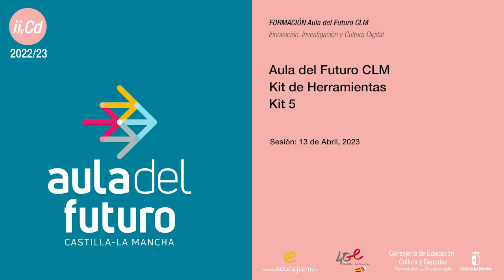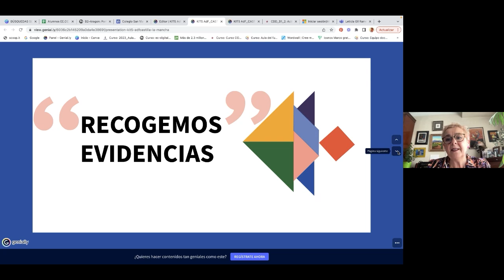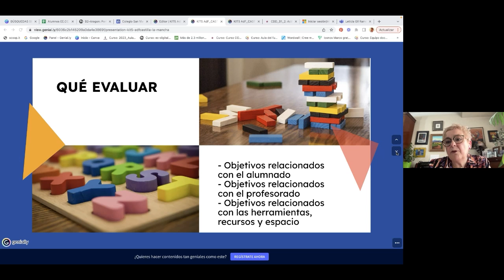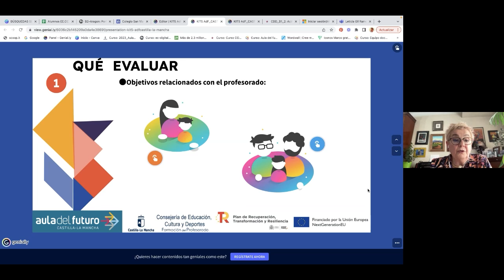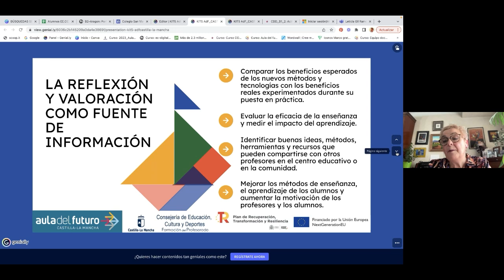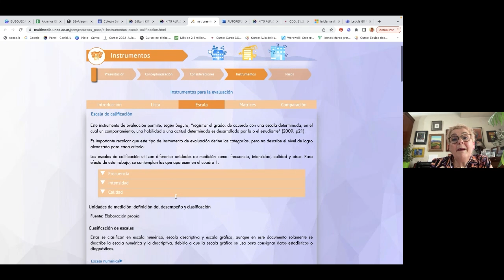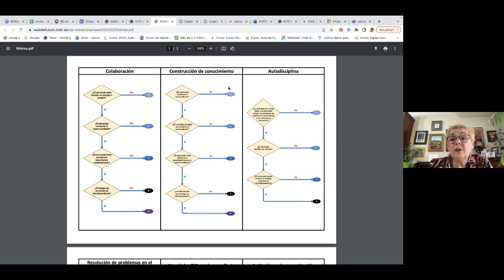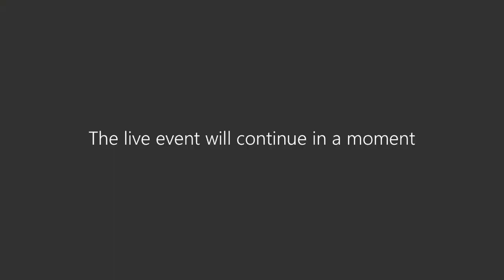AulaDelFuturoCLM - Formación 2022/23 - Kit 5